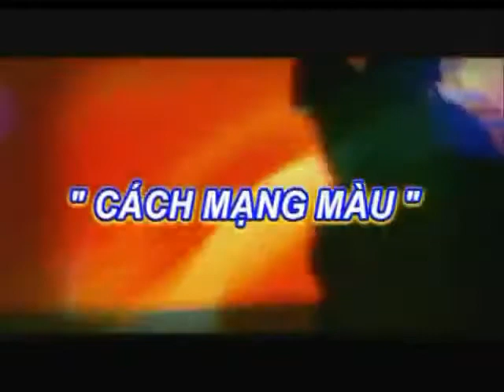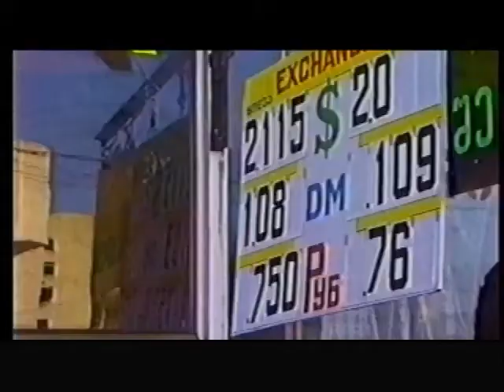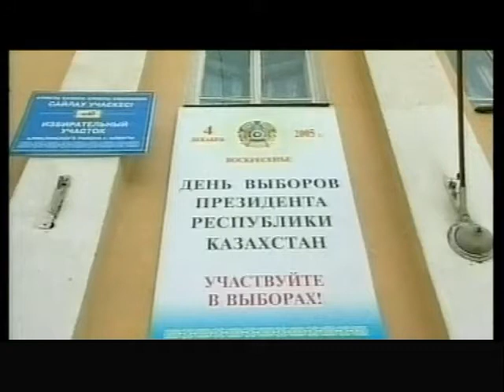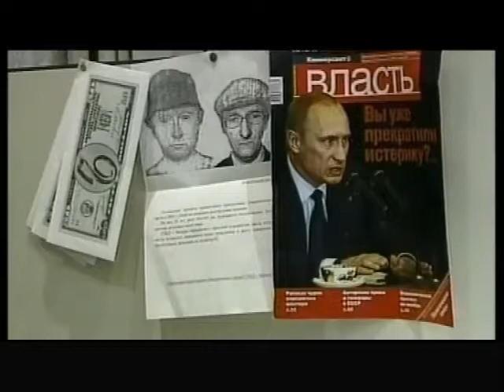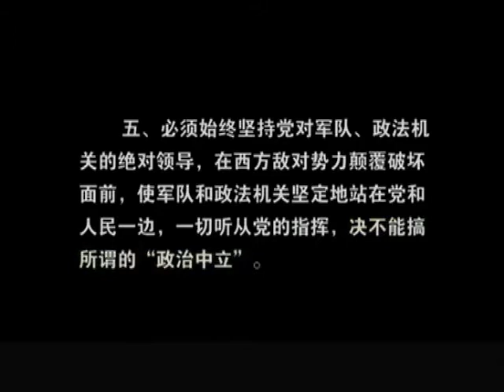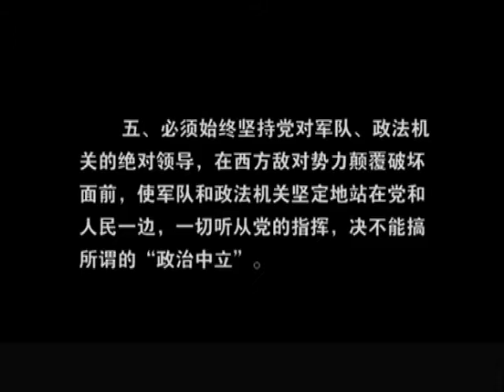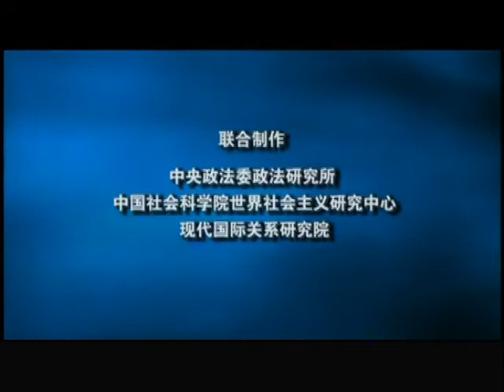CÁCH MẠNG MÀU Tập 6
MỘT SỐ GIẢI PHÁP PHÒNG, CHỐNG HỮU HIỆU PHÒNG CHỐNG CÁCH MẠNG MÀU

Quan điểm của Đảng khẳng định: “Chủ động đấu tranh làm thất bại mọi âm mưu, hoạt động chống phá của các thế lực thù địch; ngăn chặn, phản bác những thông tin và luận điệu sai trái, đẩy lùi các loại tội phạm và tệ nạn xã hội; sẵn sàng ứng phó với các mối đe dọa an ninh truyền thống và phi truyền thống; bảo đảm an ninh, an toàn thông tin, an ninh mạng. Kiên quyết, kiên trì đấu tranh bảo vệ độc lập, chủ quyền, thống nhất và toàn vẹn lãnh thổ, bảo vệ vững chắc biên giới và chủ quyền biển, đảo, vùng trời của Tổ quốc; đồng thời giữ vững môi trường hòa bình, ổn định để phát triển bền vững đất nước. Giải quyết những bất đồng, tranh chấp bằng giải pháp hòa bình trên cơ sở tôn trọng luật pháp quốc tế”(7). Theo đó, để ngăn chặn và triệt tiêu những nguy cơ của của cái gọi là “cách mạng sắc màu”, chúng ta cần phải “bắt đầu” từ những yếu tố chủ quan, bao gồm tình hình kinh tế - chính trị - xã hội nội tại. Trong đó, tập trung vào các giải pháp cơ bản sau:
Một là, đẩy lùi tệ quan liêu, tham nhũng, tiêu cực xã hội; chống nguy cơ tụt hậu về kinh tế; chăm lo cải thiện đời sống vật chất, tinh thần cho nhân dân; đẩy mạnh xoá đói giảm nghèo, giải quyết tốt các vấn đề xã hội… để củng cố, tăng cường niềm tin của nhân dân với Đảng, Nhà nước và chế độ xã hội chủ nghĩa.
Hai là, nâng cao nhận thức về âm mưu, thủ đoạn của các thế lực thù địch, nắm chắc mọi diễn biến không để bị động và bất ngờ.
Ba là, xây dựng ý thức bảo vệ Tổ quốc Việt Nam xã hội chủ nghĩa cho toàn dân.
Bốn là, xây dựng cơ sở chính trị - xã hội vững mạnh về mọi mặt.
Năm là, chăm lo xây dựng lực lượng vũ trang nhân dân vững mạnh.